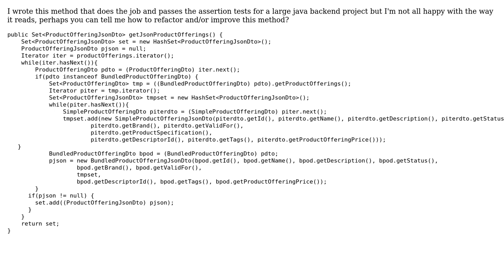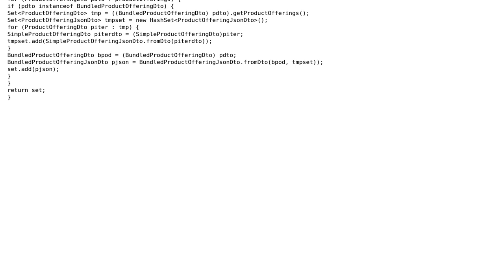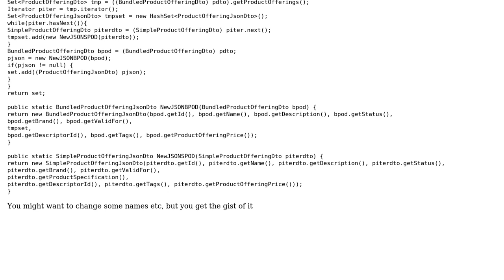Code Review: Converting between backend object and object suitable for JSON (2 Solutions!!)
Code Review: Converting between backend object and object suitable for JSON

With thanks & praise to God, and with thanks to the many people who have made this project possible! | Content (except music & images) licensed under CC BY-SA | Music | Images & others | With thanks to user Niklas Rosencrantz user Max user ChrisWue user Caridorc and the Stack Exchange Network Trademarks are property of their respective owners. You are responsible for your own actions.